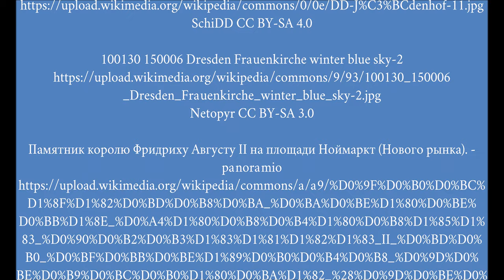Dresden - Neumarkt in 4K 🇩🇪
↓↓ Du wolltest schon immer mal nach Dresden reisen? Hier kannst du direkt eine Reise Buchen ↓↓

Die Frauenkirche zu Dresden: Geschichte und Wiederaufbau

Die Dresdner Frauenkirche: Ein Tagebuch des Wiederaufbaus

Die Dresdner Frauenkirche: Eine Chronik von 1000 bis heute

Dresden und die Elbe - Venedig des Nordens